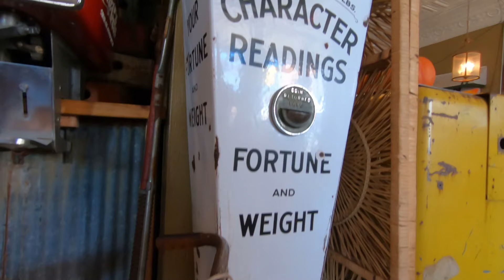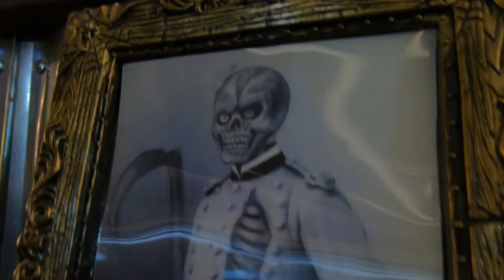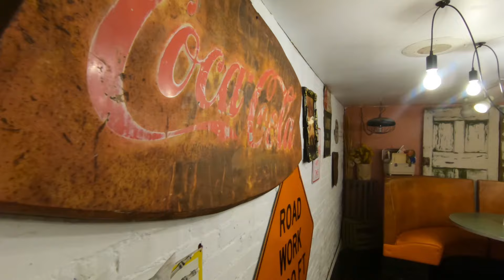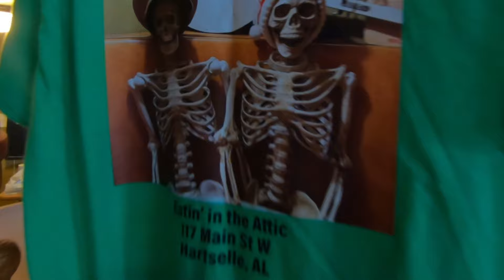Haunted Restaurant in Hartselle, Alabama? Eatin' in The Attic!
In today's micro adventure I visit Eatin' in the Attic restaurant in Hartselle, Alabama. Haunted? I don't know... Keep reading to see if it's haunted or not...

At the time of my visit to Hartselle, Alabama's, Eatin' in the Attic it was decked out for Halloween. So I thought I'd talk about it being haunted in a fun way - for the season as I don't believe in haunted things - but if you do no worries...

But then something interesting happened. While doing some audio at Eatin' in the Attic, in Hartselles, Alabama, thinking my GoPro was off, a server shared a story of a broom flying off the wall... That's why there is no video of her story in my introduction... I thought it was off. Only after I started editing did I realize I had gotten the conversation...

Eatin in the Attic, in Hartselle, Alabama is a must see destination if you're within an hour driving distance and could be a destination adventure.

The food is excellent, prices reflect the portions and the service was wonderful. No I don't work for Eatin' in the Attic nor did I receive free food for this endorsement. It's just a great local restaurant with great food and prices - that may be haunted... You decide!

Things Lost and Found
Playtown

Horror Tv Poltergeist
Luella Gren